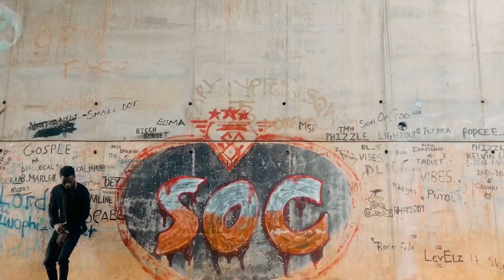Ruan Raphaels & Tenpoh - NOT EASY (Offical Music Video)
⁠​"NOT EASY" official music video by Ruan Raphaels and @Tenpohmusic.